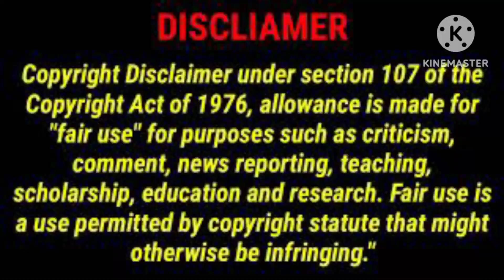अंटार्कटिका महाद्वीप की कहानी। अंटार्कटिका महासागर। Antarctica Mahadwip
Antarctica ki jankari
Antarctica ki kahani
Antarctica mahasagar
facts of Antarctica
Antarctica mahasagar facts
Antarctica ka Rahasya
Antarctica Mahadwip ki kahani
antrartica mahadwip ka Rahasya
Antarctica Mahadwip ki jankari
antrartica Desh
Antarctica expidition
Antarctica life
found in Antarctica
Antarctica facts
Antarctica live
Antarctica video
Antarctica cruise
hidden facts of Antarctica Mahadwip